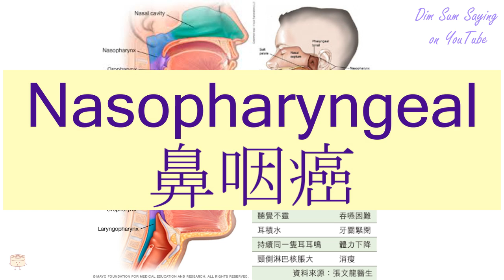"NASOPHARYNGEAL" in Cantonese (鼻咽癌) - Flashcard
"NASOPHARYNGEAL" in Cantonese (鼻咽癌) - Flashcard. Additional information about the word: nasopharyngeal darcinoma,rhinopharyngocele.